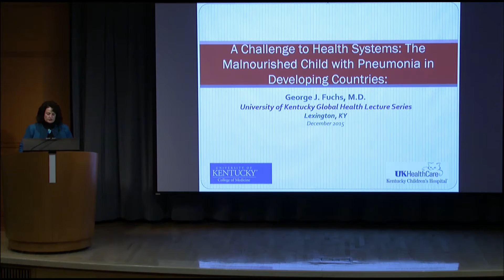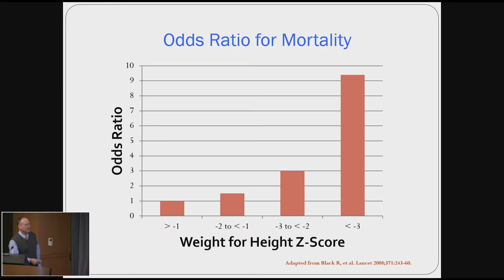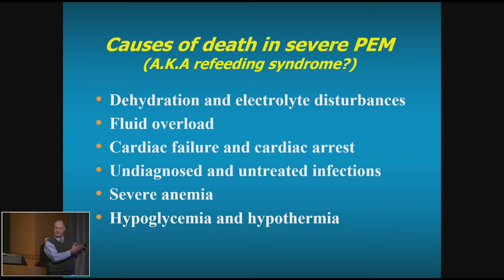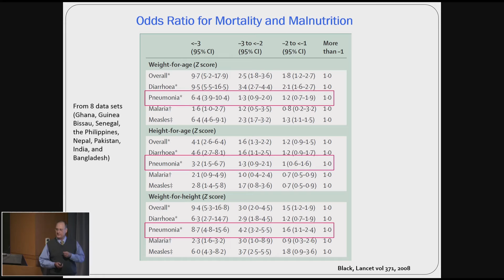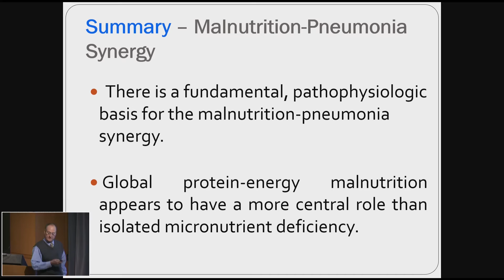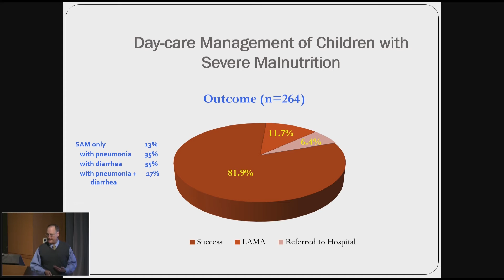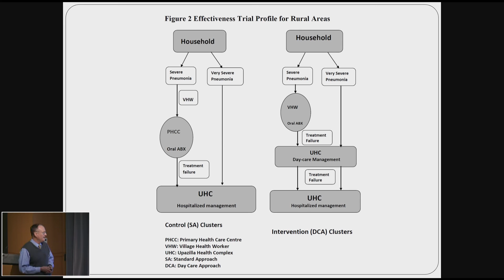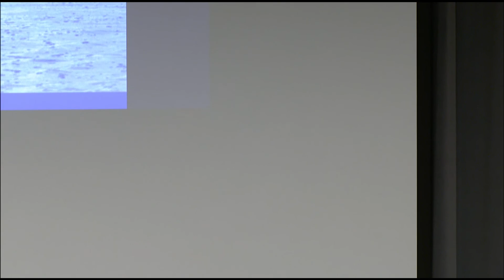Global Health Initiative Fuchs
2015 UK Global Health Lecture Series
George Fuchs is a physician scientist with specialty training in pediatrics and subspecialty
training in pediatric infectious diseases, pediatric gastroenterology, and pediatric
nutrition. Dr. Fuchs joined LSU School of Medicine in 1986, was on faculty at the University
of Arkansas for Medical Sciences from 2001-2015, and joined the University of
Kentucky College of Medicine in 2015 where he is currently a Professor in Pediatrics. His
area of expertise is nutrition, low birth weight, diarrheal disease, and infection including
the therapeutic and preventive interactions between micronutrients and infectious
disease (diarrheal disease, pneumonia), malnutrition, and low birth weight.
A Challenge to Health Systems:
The Malnourished Child with Pneumonia in Developing Countries